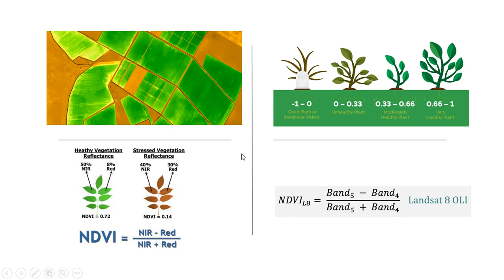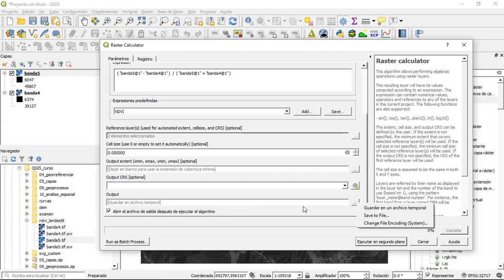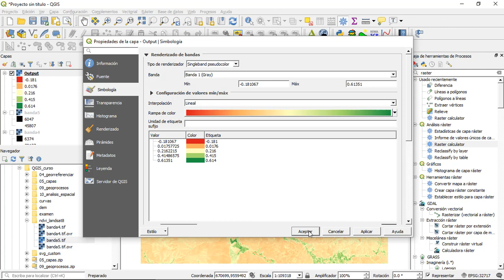Calculo del NDVI en QGIS 3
Procedimiento paso a paso del cálculo del índice de vegetación NDVI usando QGIS 3.